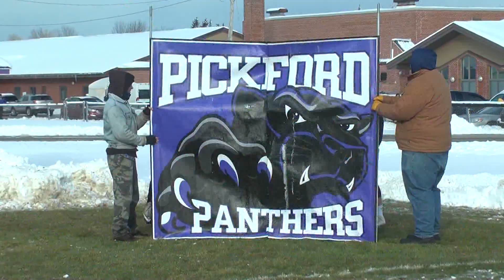Wolverines' fall in state semifinal against Pickford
Pickford --- The Au Gres-Sims Wolverines football team made history for their school starting with the first playoff victory in 13 attempts. Then the Wolverines earned their first regional final trophy, landing a spot in the state semifinals. Au Gres-Sims (11-0) traveled up north in the UP to battle the Pickford Panthers (11-0).

The weather was rough and volunteers had to shovel the field to make it playable for the big playoff game that started at under 30 degrees. Once the game kicked off, the Panthers got a hot start. Junior quarterback Jimmy Storey scored on a quarterback keeper, putting the Panthers up 6-0. Then Au Gres-Sims had their chance, but senior Caden Zeien threw a pick six to Pickfords' Isaiah May putting the Panthers up 14-0. Storey would later find Sam Burton for a long throw and catch to give the Panthers a 36-0 lead. It did not help that Wolverines' star senior running back Ryan Schwiderson popped his knee in the first quarter.

Wolverines would answer with less than 3 seconds in the half. Caden Zeien zipped a bullet to Zander Forton, and the Panthers entered halftime up 36-6. Au Gres-Sims kept fighting. Fletcher Forton came up with a pick six to put the maroon and gold down 36-14 and Zeien later connected with Ben Salgat for a 21-yard touchdown pass on third and 11, but the Wolverines fell short to the Panthers 50-20 ending their school's first ever playoff run.

"They put some pressure on us," said Head Coach Chad Zeien. "Weather, I don't know if it made a difference or not. We both had to play in it, but just a little bit off today and it wasn't just a little abnormal. About the first time all season we have seen it, but the kids played great and hard right till the very end."

The Wolverines ended their season (11-1).